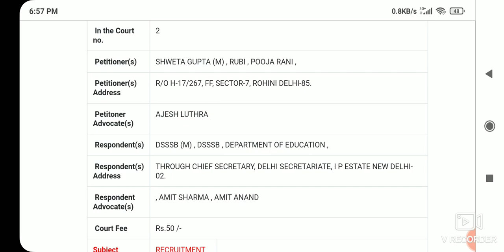खुशखबरी खुशखबरी// अब जोइनिंग पक्की TGT_Maths_court_case// Congratulations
खुशखबरी खुशखबरी// अब जोइनिंग पक्की TGT_Maths_court_case// Congratulations ‎@Go To Success
DSSSB PRT RESULT 2022// SPECIAL EDU. RESULT @Go To Success
DSSSB New Notice TGT (Maths)
DSSSB_5 NEW_NOTICES : TGT SPECIAL EDUCATOR REESULT // REJECTION NOTICEE; PGT (SKT.) ; NUR. TR.
अब  RESERVE CANDIDATES (SC/ST/OBC) को भी 60 % अंक लाना जरुरी देखे प्रूफ के साथ
DSSSB_NEW_ADVERTISEMENT_01/22_(TGT,PGT,PRT)// (TEACHING & NON-TEACHING POSTS)
DSSSB EXAM से पहलेJOINING तक जरुरी बातें // ADMIT CARD
Dsssb_Pgt_Exam_Date // Exams in July 2021
PGT_PREVIOUS_YEAR_PAPER_SOLUTION// PGT HINDI PYQ'S

DSSSB (TGT S.ST) SUBJECT COMBINATION// TGT social Subject combination//B.COM,B.A (HONS.), NATURAL SCI,PHY,SCIENCE CAN APPLY OR NOT

UP TGT 2020 Social Science Eligibility and Subject Combination | UPTGT Samajik Vigyan

DSSSB_PRT_PGT_TGT_LDC_Patwari // General Paper// Selection// Syllabus Discussion // Important Books
Dsssb prt syllabus paper 1

DSSSB NEW  NOTICES: TGT HINDI, ENGLISH,NUR.TEACHER,STENO,JNIOR CLERK